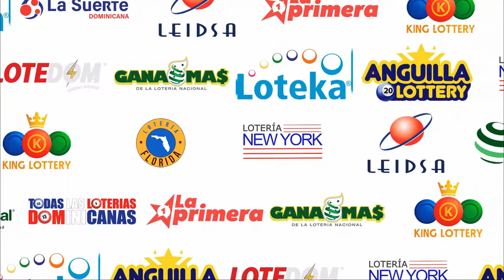Loteria 💲La Primera 12:00 PM💲 De Hoy 25 de Enero 2024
Loteria La Primera

laprimera es una empresa de servicios de entretenimiento la cual tiene como razón de ser la administración y la promoción de los Sorteos sorteos de la Loteria loteria electrónica y Juegos juegos no tradicionales de forma responsable con la finalidad de ofrecer a los usuarios un servicio de calidad mundial.

El propósito de La Primera es seguir innovando en la industria con productos y servicios de alta demanda popular, garantizando transparencia y confianza para nuestros clientes, colaboradores y asociados, pues somos una empresa que mantiene una trayectoria de liderazgo, basado en la solidez, seguridad y la confianza en los sorteos que ofrecemos.

En la Primera como responsables de Juegos de azar juegosdeazar tenemos la responsabilidad de llevar el fiel cumplimiento en las transacciones de juegos llevando a cabo la seguridad a nuestros clientes, así como a las empresas auditoras e instituciones reguladoras de republicadominicana Republica Dominicana

Loto5 y Loto5+ loto5 loto5+

Horarios de solteos
12:00pm
8:00pm
El Loto 5 es un sorteo millonario no acumulativo, que se celebra todos los días a las 08:00 PM en Lotería La Primera; el juego consiste en seleccionar cinco (5) números de 38 bolos numerados del 01 al 38.

Loteria La Primera

Horarios de solteos
12:00pm
8:00pm
Es un juego de terminales físicas que se efectúa diariamente con base a los sorteos de las 12:30 p.m. y las 8:00 p.m. de la lotería LA PRIMERA.

Dinero dinero Todas Las Loterias Dominicanas